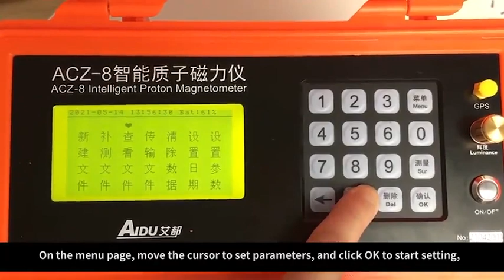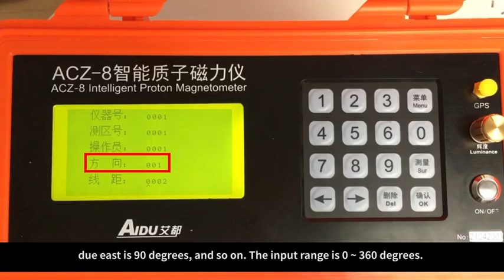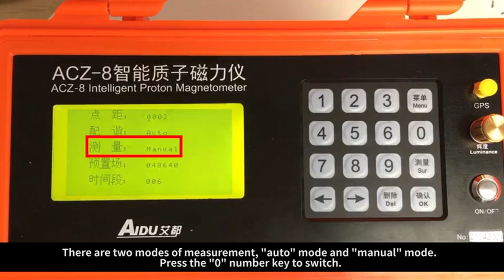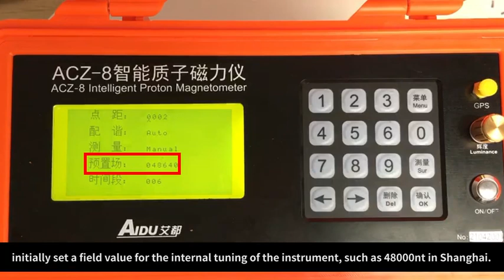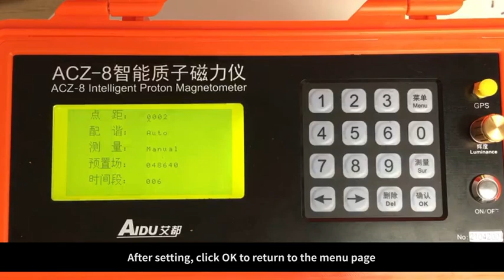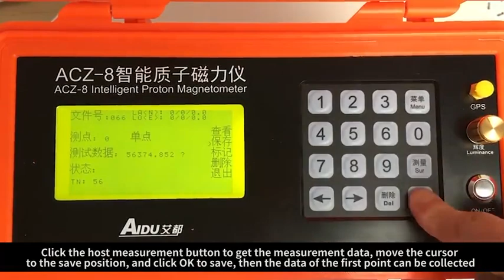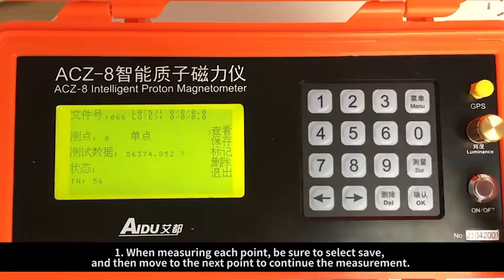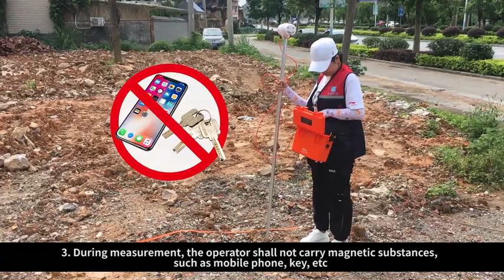ADMT ACZ-8 Magnetic detector（for mine and gold etc) operation teaching video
ACZ-8